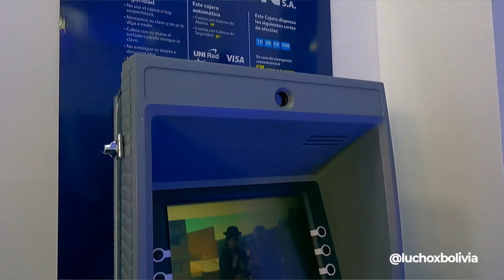¡Felicidades Banco Unión!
Celebramos el 10mo aniversario del Banco Unión S.A., el banco de las y los bolivianos, con la inauguración de la Agencia Loayza, LaPaz. Su rol en la política económica es muy importante porque mide el pulso al sentimiento de la gente y las variables económicas del país.
¡Felicidades!